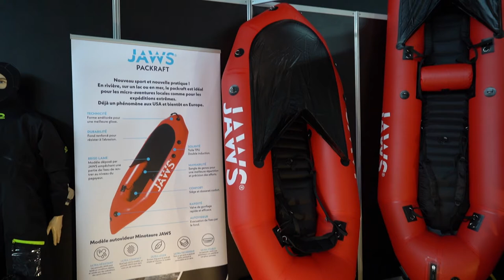Inside the paddlesports show: Jaws Packrafting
Wilfrid speaks about the products and vision for new company Jaws Packraft at the Paddle Sports Show.